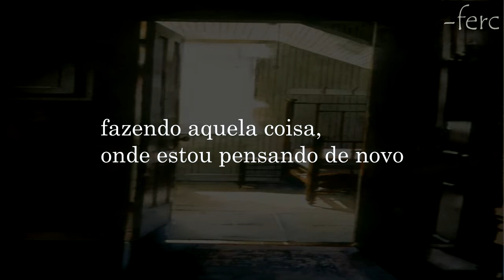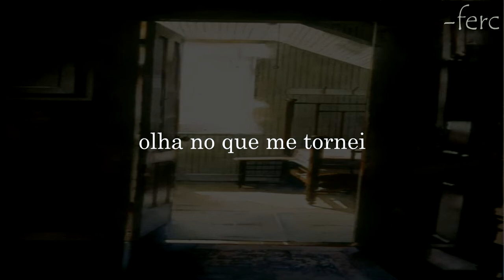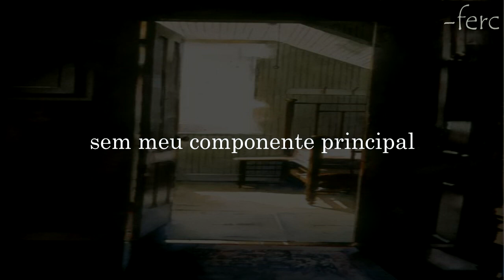MGK, iann dior - nothing inside (legendado/tradução)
Letra:
I keep doing that thing where I'm thinking again
I got skeletons in my closet (Closet)
I got nightmares sleeping again
I gave you my heart, you lost it (Lost it)
She's a girl from a small town, but we're in a big city
And she's in my passenger seat right now
'Cause we live in a small world
I told her, "It's all yours"
But I need to know if you're down
I can't help it (I can't help it)

I did this all for you, look what I turned into
She looked dead into my eyes and she saw nothing inside

(Huh, yeah)
I keep doing that thing where I'm smoking again
Too much and now I'm faded
Keep tearing my heart, now it's open again
Few drunk texts, now you're naked
I feel selfish, I feel selfish (Selfish)
Yeah, yeah, yeah, yeah
[Chorus: Machine Gun Kelly & iann dior]

[Bridge: Machine Gun Kelly & iann dior]
(It's hard)
It's been a long time since I was young
And she was the first face I was looking to call mine
She said it's alright, had a couple of drinks
And I got issues we can fight about all night

I'm running low on serotonin in these empty moments
I'm having trouble operating without my main component